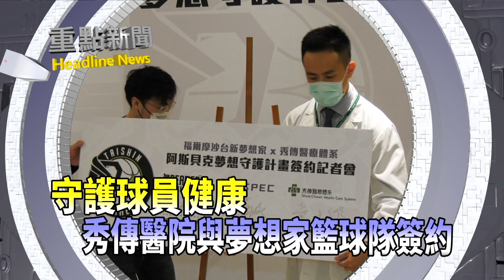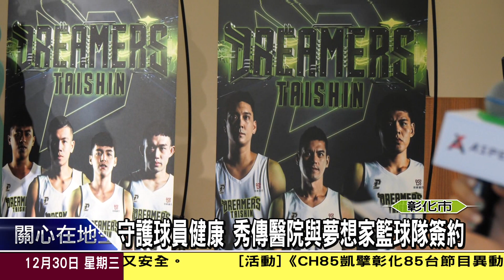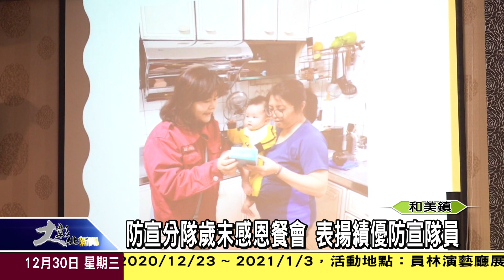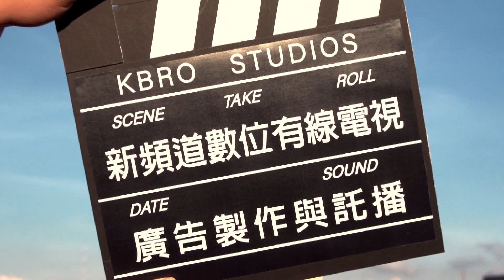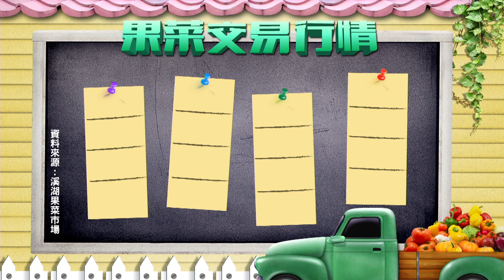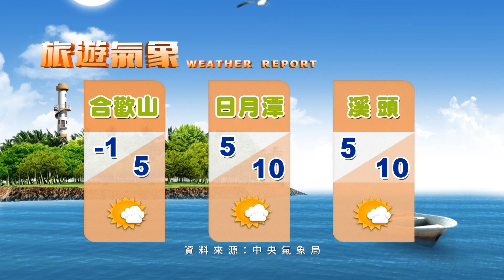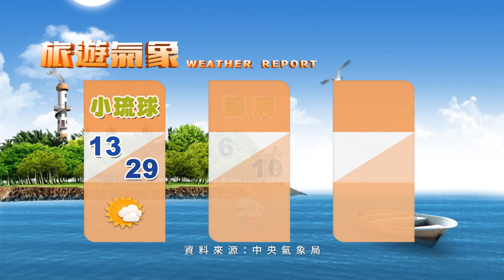1091230大彰化新聞